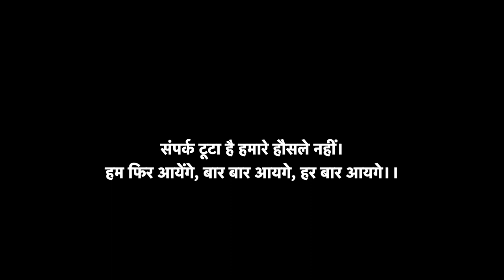Chandrayaan2 - 3 | Tribute to Indian Scientist - ISRO DRDO | 23 Aug 2023 | Space Day | Shiv-Shakti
This painting is dedicated to Indian scientist-ISRO/ as a Tribute.